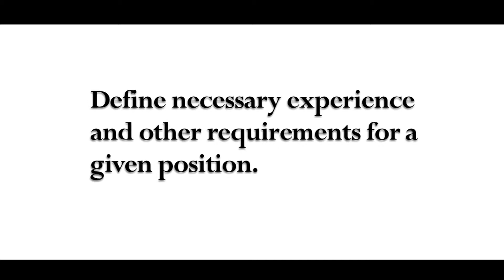Perm Labor Certification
Scott Warmuth Law Liga Legal Southern California LA Los Angeles SoCal lawyer attorney San Gabriel Rosemead Huntington Park Alhambra Monterey Park Pasadena Judge Court Jail Crime practice elder abuse workers compensation SSDI social security disability insurance insured driver motorist defendant plaintiff income financial economic representation comp work injury injuries auto accidents accident bankruptcy bankrupt firm inmagracion Chinese mandarin cantonese Vietnamese azusa settlement representation defense defend fight protect office offices 華明勝律師事務所 法律律師 傷害汽車法律洛杉磯保護表示虐待老人事故碰撞人身傷害代表  南加州洛杉磯洛杉磯南加律師律師聖蓋博柔似蜜阿罕布拉蒙特利公園亨廷頓公園法院法官帕薩迪納勞動者報酬濫用做法監獄犯罪老人傷殘保險社保參保駕車司機被指控申請人的收入表示經濟和金融的傷害起草工作意外車禍毀了破產的公司廣東話普通話中國越南國防部長表示梓解決戰鬥捍衛保護辦公室辦事處 del Sur de California Los Angeles Los Angeles SoCal abogado abogado de San Gabriel Rosemead Huntington Park Alhambra Monterey Park Juez Pasadena Corte SSDI remuneración de los trabajadores de abuso de la práctica Cárcel Crimen anciano seguro de discapacidad de la seguridad social asegurado automovilista conductor acusado ingreso demandante representación económica financiera lesiones por accidentes de trabajo borrador auto quiebra accidente accidentes arruinado firma inmagracion mandarín chino cantonés defensa representación asentamiento Azusa vietnamita defender pelea proteger oficina oficinas